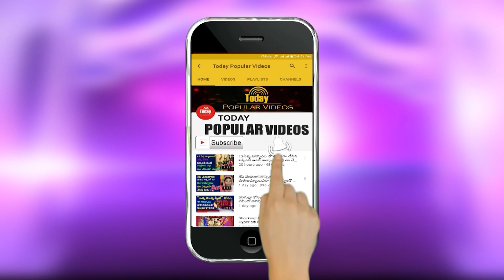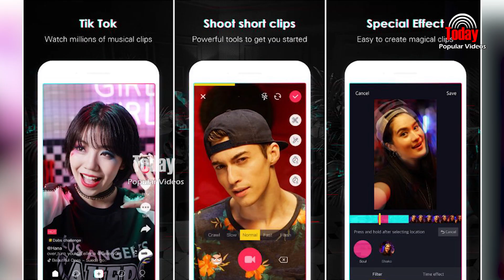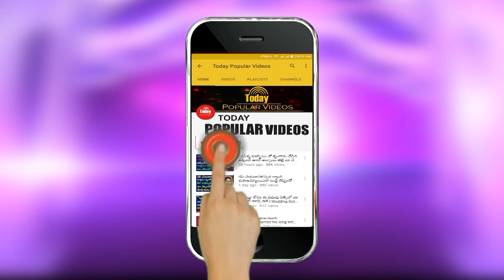ఇండియాలోటిక్ టాక్ బ్యాన్? - Tiktok Going to Ban in India? - Tiktok Latest Videos - Latest News live